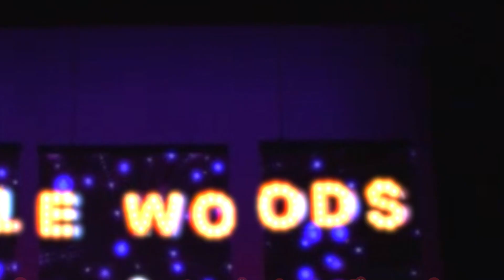Van Wezel: Legally Blonde - The Musical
Based on the beloved movie, award-winning LEGALLY BLONDE – THE MUSICAL takes you from the sorority house to the halls of justice as Elle Woods tackles stereotypes, sexism, snobbery and scandal in pursuit of her dreams, and proves that you can be both legally blonde AND the smartest person in the room.